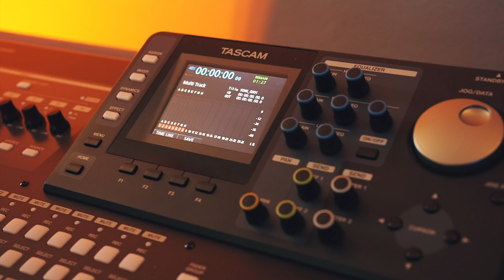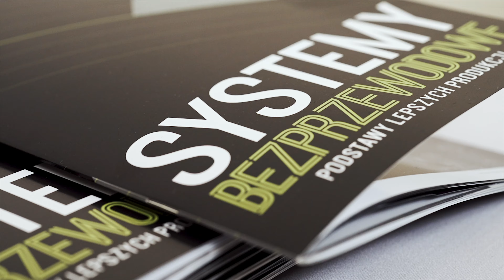Szkolenie Tascam | Shure: Relacja Beatit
W dniu 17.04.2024 miało miejsce szkolenie produktowe dla partnerów sklepowych, które zorganizowała firma Polsound.  Seminarium dotyczyło dwóch dystrybuowanych przez tą polską firmę marek: Tascam i Shure. Nasza firma została zaproszona do współpracy przy tym wydarzeniu, nie tylko w charakterze rejestracji foto-wideo, ale również poproszono nas o przeprowadzenie dwóch prezentacji produktowych.

Beatit.tv to prężnie rozwijający się serwis poświęcony szeroko pojętej tematyce perkusyjnej, a stworzony przez czynnych zawodowo perkusistów, którzy nagrywają płyty, występowali na największych i najbardziej prestiżowych scenach w Polsce (również na festiwalu Przystanek Woodstock) i doskonale wiedzą, co się składa na codzienność bębniarza, tak zawodowego, jak i amatora.  Chcesz wiedzieć, co się dzieje w świecie perkusji? O tym wszystkim dowiesz się z naszego portalu!

Nawiąż z nami współpracę:
BEATIT SP. Z O. O.
ul. ŚWIĘTY WOJCIECH, nr 28, lok. +1/2,
61-749 POZNAŃ
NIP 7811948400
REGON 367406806